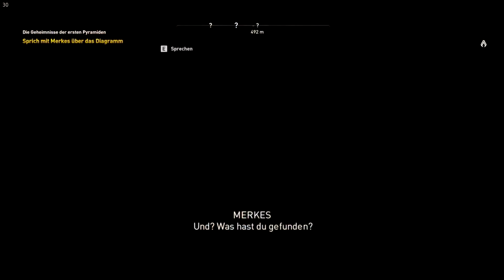Let's Play: Assassins Creed Origins: Auf nach Fayum! | #37 [GERMAN/Deutsch]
[Let's Play] Assassin's Creed Origins mit Tobi [GERMAN/Deutsch]

(Let's Play mit Professor Gamer)

Erforschen wir zusammen den Anfang der Assassinen. Tief unter dem Sand lauert das Abenteuer, doch wer ist der böse und wer ist wirklich ein Freund? Zwischen Sklaven und der Ungerechtigkeit des alten Ägyptens suchen wir den "ECHTEN" Feind, der alles zerstören will!